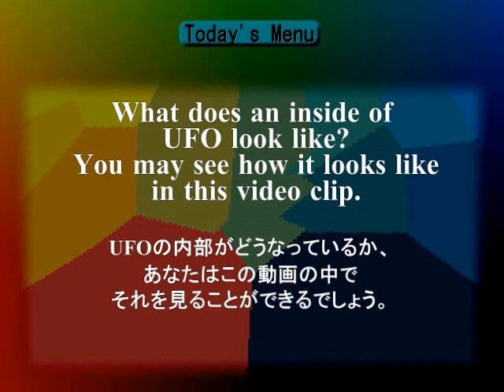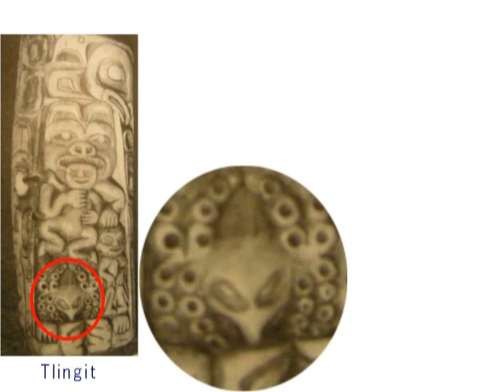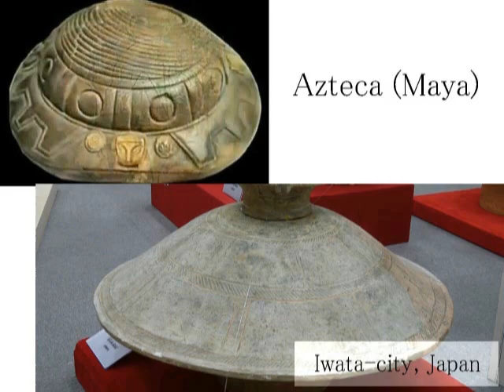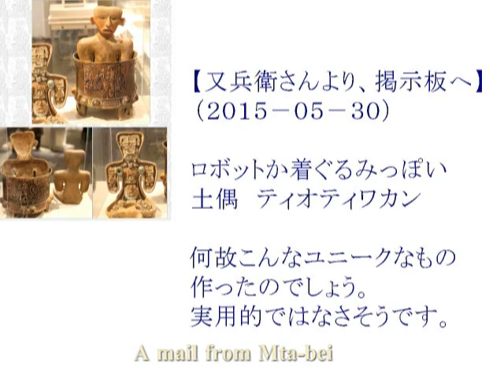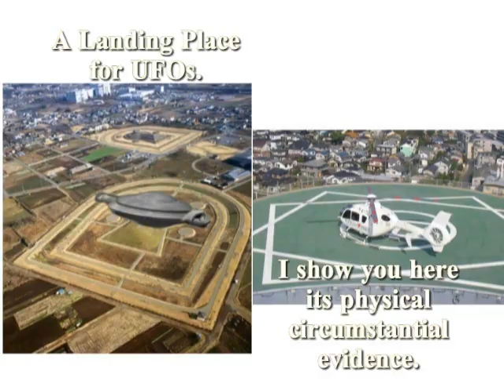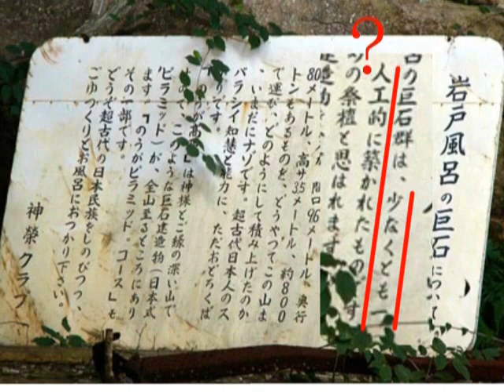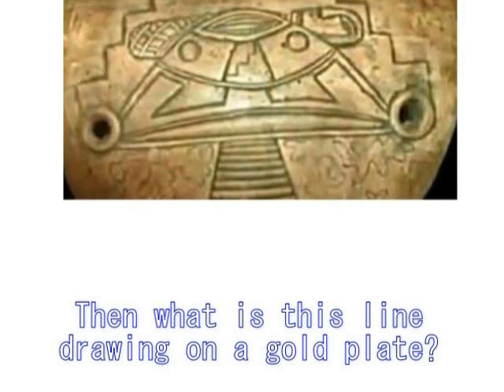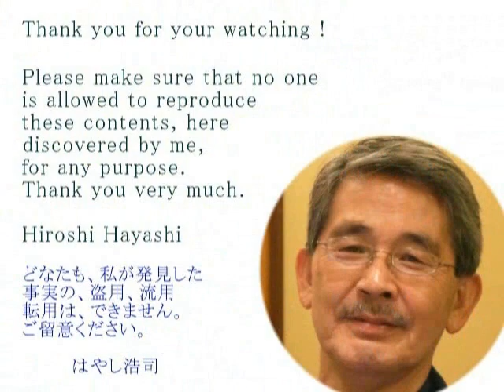2339（2）Inside of UFOs+Aliens in a BroochＵＦＯの内部＋ブローチに彫り込まれたエイリアンbyはやし浩司Hiroshi Hayashi, Japan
2339(2)+ 2157(1)+1785+1452
What does an inside of UFO look like?
UFOの内部は、どうなっているか？
Kapiel Raaj, an author, writes in his website as follows:
When we think of a UFO, and by UFO I mean a spacecraft from another world; we began the process of putting our own structure in place, like a seat, dashboard, jets, wings, oxygen tanks, and fuel tanks.
This is where most, if not all science fiction writers go wrong, including some famous filmmakers like Steven Spielberg and James Cameron.
I, Hiroshi Hayashi, would like to talk about this mystery in this video.
UFOの内部はどうなっているのか。
作家のカピエル・ラーアジュは、つぎのように書いています。
UFOの内部について、私たち人間は、人間が今、使っているものを標準にして、ものを考えようとします。
たとえば椅子にしても、ダッシュボードにしても、推進装置や燃料タンクにしても、です。
スティーブン・スピルバーグにしても、ジャエムズ・キャメロンにしても、そうです、と。
私、はやし浩司は、この謎について考えてみます。
UFOの内部はどうなっているか、と。

A Strange Artifact in Maya
マヤの奇妙な物体
Japanese Mounds are landing places for Ancient UFOs.
前方後円墳は、UFOの発着台だった。
UFO's are Real, and I show you Two Evidence of them
UFOは実在する、２つの証拠
Pyramids are (were) the landing spots for Aliens’ Spacecrafts and the Mayas were enjoying space travel.
ピラミッドは、エイリアンの宇宙船の着陸台だった。またマヤ人は宇宙旅行を楽しんでいた。
The biggest mystery is that why now the Mexico Government has disclosured their secret archeological speciments to the public.　Why had they kept these speciments secret until they disclosed them.　More mysteries lie behind this fact.
最大の謎は、なぜ今（２０１２～３年）になってメキシコ政府は、それまで隠しもっていた考古学資料を公開したかということですね。またなぜそれまで彼らは、こうした資料を公開しなかったのでしょうか。謎が残ります。
Strange artifacts in Maya
A Robot or a God.

Here in this video I’d like to show you many strange artifacts, discovered in Maya.
And this is one of them which Mata-bei-san, a friend of mine, lets me know.
Mata-bei-san asks me if this is a robot or not.
But I never be surprised if someone told me that this is a robot in Maya.
It may be, though I can’t definitely say it is so, since there is no evidence to prove it.
But we can enjoy a sort of fantasy and it is more often enjoyable to think it is a roboto in Maya, than to think it is not.
To be correct or not is no so much important in many cases when we are examining ancient history as independent thinkers.
I mean whatever it is, a more important thing is to weave a unified theory of ancient history for our future by understanding our ancestors better.
I believe this is the archaeology.

July 11th, 2017+Dec. 27th, 2016+March 12th, 2016+June 08th, 2015
Hiroshi Hayashi
はやし浩司